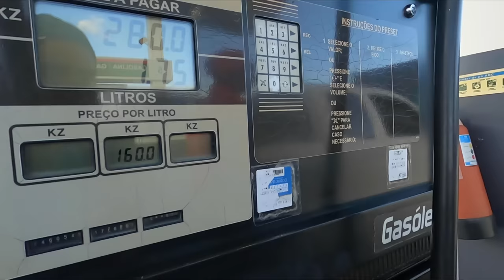Châu Phi: Hành trình tìm kiếm các bộ lạc ở vùng hẻo lánh Angola | Vlog du lịch trải nghiệm (Phần 1)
Cùng LNC lên đường tìm hiểu các bộ lạc kỳ thú ở vùng hẻo lánh nhất ở miền Nam Angola